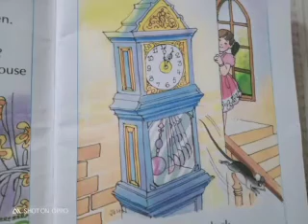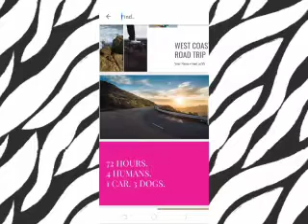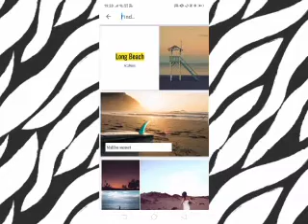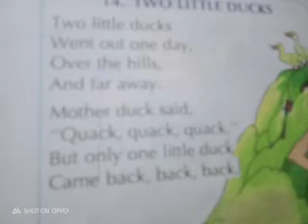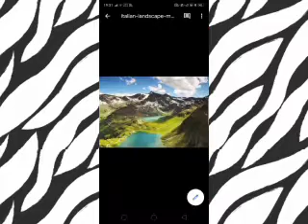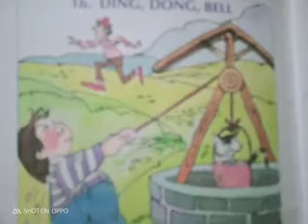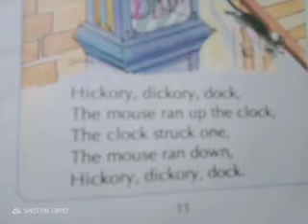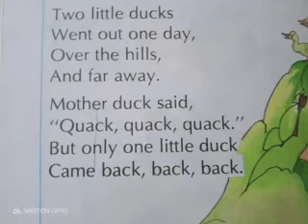videos Rhymes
Senior K.G.
vibrant academy.